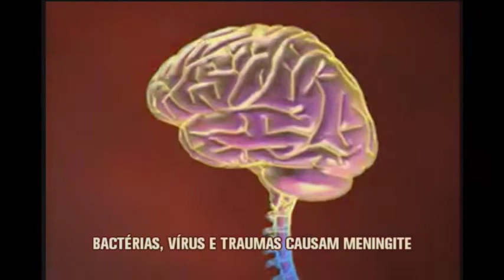Bactérias, vírus e traumas causam meningite, que já matou 67 pessoas em Minas neste ano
Essa semana o Jornal da Alterosa acompanhou o drama de uma jovem que morreu com suspeita de meningite em Juiz de Fora. Ela ficou quatro dias numa upa da cidade aguardando vaga na uti. mas quando conseguiu transferência já era tarde, e ela não resistiu. Nesta época de frio, o número de casos aumenta. Veja na reportagem os sintomas e como evitar a doença. Bactérias, vírus e traumas causam meningite. A doença matou 67 pessoas em Minas em 2014. Também foram registrados 543 casos de meningite no estado.